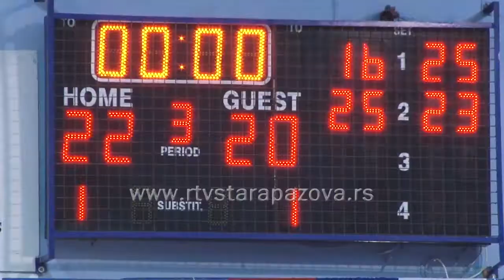OK Jedinstvo - OK Zvezda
Odbojkaši Jedinstva poraženi su u osmom kolu Superlige od Crvene Zvezde u Staroj Pazovi sa 3:2 u setovima, u veoma dramatičnoj i uzbudljivoj utakmici. Jedinstvo nakon osam mečeva ostaje sa jednom pobedom u prvenstvu i na dnu tabele.